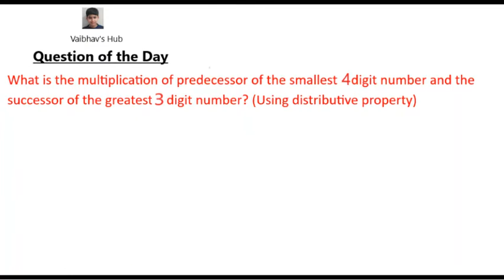Maths | Day 15 _ Whole Number _ Question of the Day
This is the Question of the Day.

For “Questions of the Day” playlist (Every day 1 video for question in the morning and 1 video for answer in the evening – for the period from 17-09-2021 to 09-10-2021 – Total 23 days) , Click on below link 👇

                                         BYE 👋👋👋👋👋👋👋👋👋👋